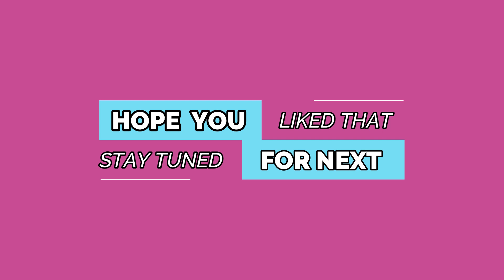AMERICAN AMMAYI SERIES PART - 1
HY GUYS,
THIS IS THE FIRST PART OF OUR NEW SERIES
" AMERICAN AMMAYI".
HOPE U LOVED IT ...
ENJOYY

KEEP SUPPORTING

Luv u fam ❣️❣️❣️🥰❣️❣️❣️❣️❣️
Welcome to sibblings gang

LUV U FAM!

FOR PAID ADS OR COLLABS OR QUERIES DM ON INSTA Or On FB Page links are above